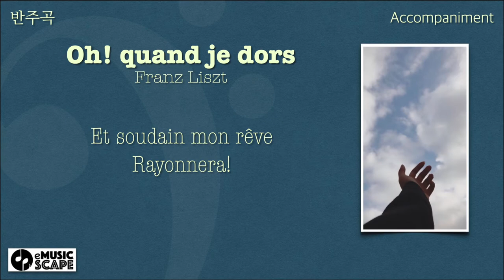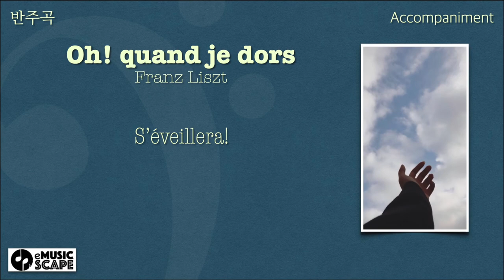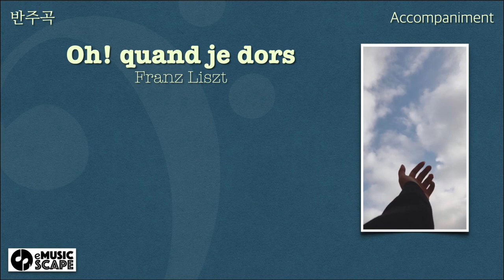F. Liszt, “Oh! quand je dors” C Major Piano Accompaniment